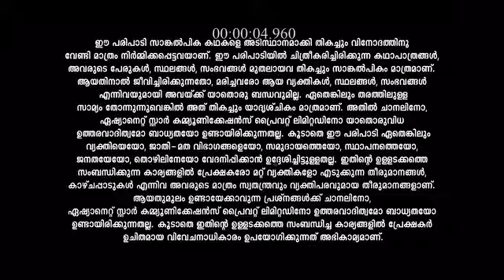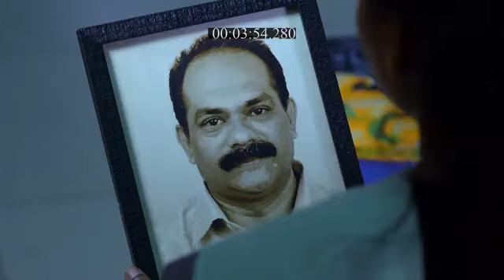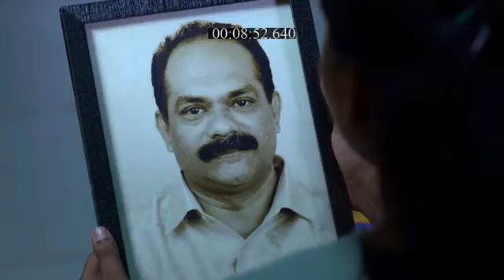Sasneham_S1_E21_EPISODE_Reference_only.mp4